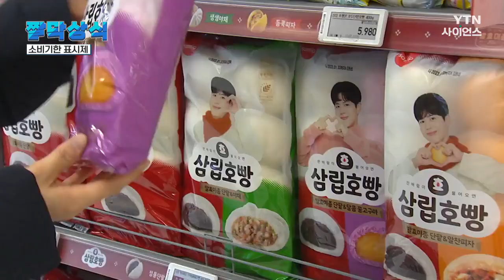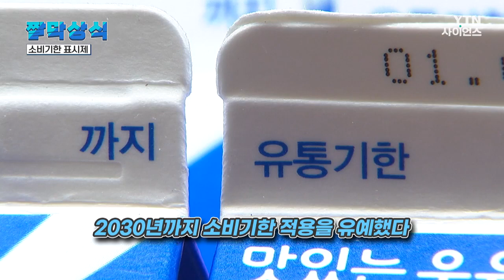[짤막상식] 故유통기한 (1985~2023) '소비기한 표시제' / YTN 사이언스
1985년 시작된 ‘유통기한 표시제' 폐지 2024년부터 '소비기한 표시제' 도입

[소비기한 표시제] (24년 1월 1일 시행) “식품을 제조·가공·소분하거나 수입을 위해 선적할 때 유통기한 대신 소비기한을 표시하도록 하는 제도”

‘유통기한'은 식품을 팔아도 되는 기한 ‘소비기한'은 식품을 먹어도 되는 기한

소비자가 식품을 안전하게 섭취할 수 있는 기한을 표시함으로써 식품 폐기물 감소를 위해 도입된 제도.

‘소비기한'은 ‘유통기한'보다 평균 20~50%가량 길다.

막걸리 유통기한 30~90일 → 소비기한 46~160일 커피 유통기한 45~90일 → 소비기한 69~149일 과자 유통기한 30~183일 → 소비기한 54~333일

다만, 변질되기 쉬운 유제품(냉장 보관 제품에 한함)은 상품 저장성이 낮아 단시간 내에 생산·가공·소비 필요.

유제품 유통 전 과정에서 낮은 온도를 유지하는 냉장 유통망 보완을 위해 2030년까지 소비기한 적용을 유예했다.

정부는 소비기한 표시제 정착 시, 연간 1조 원 수준의 사회적 편익이 발생할 것으로 보고 있다.

AD : 심혜민